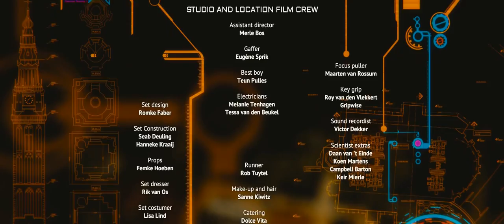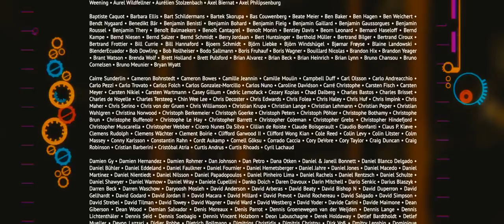로봇의 눈물 TEARS OF STEEL 단편 (한국어 CC)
• 원제: Tears of Steel
• 감독: Ian Hubert
• 공개일: 2012년 9월 26일

이 기능은 유튜브 모바일 페이지에서는 지원하지 않습니다.
캡션은 마우스로 위치 조정이 가능하고, 옵션에서 기본 자막 색깔, 글꼴 등을 취향에 맞게 변경하시면 설정이 계속 유지됩니다.

We have main engine start 4, 3, 2, 1.
You're a jerk, Thom.
Look, Celia, we have to follow our passions; you have your robotics, and I just want to be awesome in space.
Why don't you just admit that you're freaked out by my robot hand?
I'm not freaked out by...
It's alright, fine!
I'm freaked out!
I have nightmares that I'm being chased by these giant robotic claws of death.
Whatever, Thom.
We're done.
Robot's memory synced and locked!
This is pretty freaky.
Shouldn't you be down there?
I heard you guys talking last night.
It's not my fault, you know.
Are you ready?
Of course you're ready.
You're a rockstar.
How's it looking, Barley?
We should have about ten minutes.
Well, that's perfect.
We're on in one!
All systems go!
Yeah you, go!
Go!
Move your asses!
Come on, go!
That's nice.
Nothing to worry about, Thom!
There she is.
Now.
You love her.
She is your passion!
Be tender to her.
Be honest!
Eh- be tender.
Remind her what love is.
And action!
Memory overwrite in progress!
Sorry!
Sorry.
Look, Celia.
We have to follow our passions.
You have your robotics and I just want to be awesome in space.
Okay, they're coming.
Two minutes left!
Speed it up, Thom!
Vivacissimo!
Listen, Celia, I was young and a dick.
But that's no reason to destroy the world.
Why does he do this?
We already tried that one!
Abort!
Cut!
No!
You broke my heart.
I know.
You forgot me on earth.
I know.
I should just crush you.
I'm... I'm sorry.
Good ad-lib.
Not my fault!
This time.
Quiet on set!
We're out of time!
Come on!
Memory overwrite, 90%.
Captain!
We have to abort!
The world's changed, Celia.
Maybe we can too.
Memory overwrite complete!
You know.
There's a lesson to be learned from this.
Could'a gone worse.